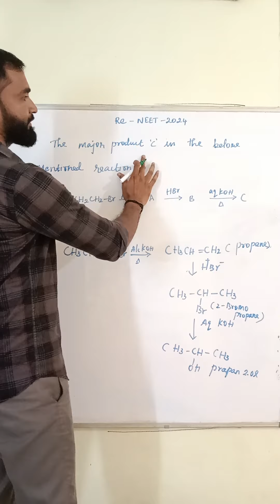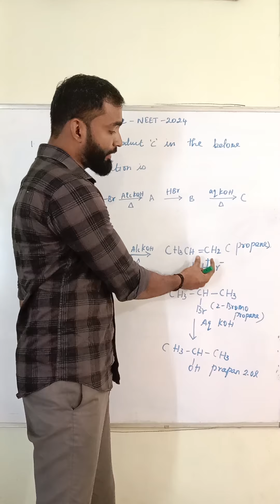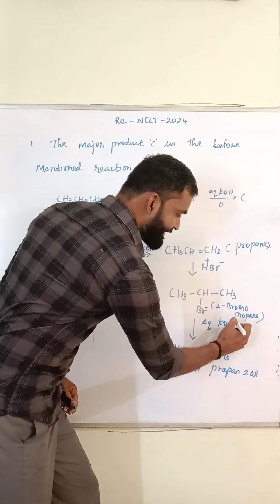haloalkanes and haloarenes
Haloalkanes and haloarenes are important classes of organic compounds in chemistry, particularly in the context of NEET preparation. Here is a brief overview of each:

Haloalkanes
Definition: Haloalkanes (or alkyl halides) are compounds in which a halogen atom (fluorine, chlorine, bromine, or iodine) is bonded to an aliphatic carbon chain.

General Formula:
R−X

R represents an alkyl group.

X represents a halogen atom.
Classification:

Primary (1°): The carbon bonded to the halogen is attached to only one other carbon atom.
Secondary (2°): The carbon bonded to the halogen is attached to two other carbon atoms.
Tertiary (3°): The carbon bonded to the halogen is attached to three other carbon atoms.
Nomenclature: Named by replacing the suffix '-ane' of the parent alkane with '-yl' followed by the name of the halogen (e.g., chloromethane, bromoethane).

Properties:

Physical: Haloalkanes are generally polar due to the electronegativity difference between carbon and the halogen. Their boiling points increase with the size of the halogen.
Chemical: They undergo nucleophilic substitution reactions and elimination reactions.
Haloarenes
Definition: Haloarenes (or aryl halides) are compounds in which a halogen atom is bonded to an aromatic ring.

General Formula:
𝐴𝑟 −𝑋
Ar−X

𝐴𝑟
Ar represents an aryl group.𝑋
Nomenclature: Named by prefixing the halogen to the name of the aromatic compound (e.g., chlorobenzene, bromobenzene).

Properties:

Physical: Haloarenes are generally less polar than haloalkanes. Their boiling points are higher than those of the corresponding aromatic hydrocarbons.
Chemical: They are less reactive in nucleophilic substitution reactions compared to haloalkanes due to the resonance stabilization of the aromatic ring. They can undergo electrophilic substitution reactions.
Reactions:

Nucleophilic Substitution: Haloalkanes react with nucleophiles to replace the halogen atom.
Electrophilic Substitution: Haloarenes undergo substitution reactions where the halogen is replaced by an electrophile, although less readily than benzene.
Importance in NEET
For NEET preparation, understanding the classification, nomenclature, properties, and reactions of haloalkanes and haloarenes is crucial. Focus on mechanisms of reactions, differences in reactivity between haloalkanes and haloarenes, and the influence of the halogen's nature and position on the aromatic ring in haloarenes.

Study Tips
Conceptual Clarity: Understand the basic concepts and mechanisms behind the reactions of haloalkanes and haloarenes.
Practice Problems: Solve various problems related to these compounds to get a good grasp of their reactivity and properties.
Revision: Regularly revise the reactions and mechanisms to keep them fresh in your memory.
Would you like to go into more detail on any specific reactions or properties?